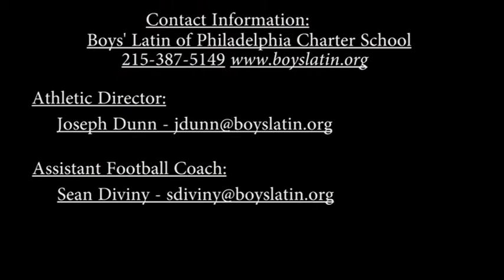James Norris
Boys' Latin of Philadelphia 2012 Football Highlights of James Norris